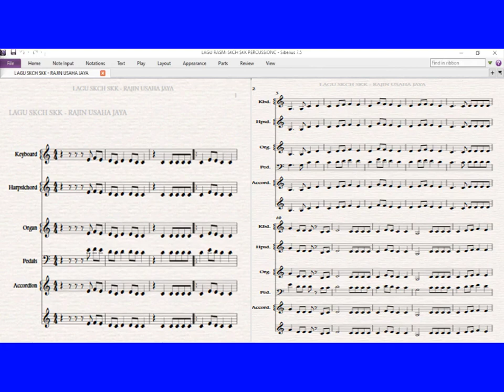LAGU SK CHENGKAU - RAJIN USAHA JAYA